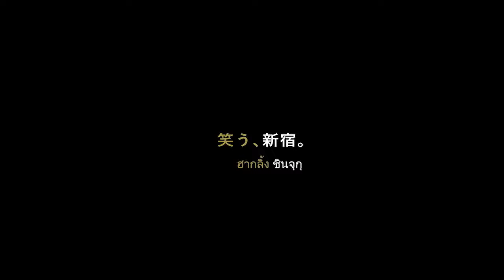สีสันดึงดูด ชินจุกุ - ไทย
ข้อความจากเวทีการแสดงละครโนห์จากโรงละครยาไรโนงาคุโด ที่เป็นศิลปะการแสดงคลาสสิกของญี่ปุ่น
พบความงามของเกอิชาที่เดินอยู่ในแถบคางุระซากะ, ลองประสบการณ์ศิลปะการชงชาญี่ปุ่น
ชมการเดินขบวนของเหล่านักรบในชุดเกราะโบราณ
นอกจากนี้เราขอแนะนำห้องศิลป์ของชินจุกุให้ท่านได้เพลิดเพลินอีกด้วย
ข้อความ นักแสดงโนห์ / โรงละครยาไรโนงาคุ